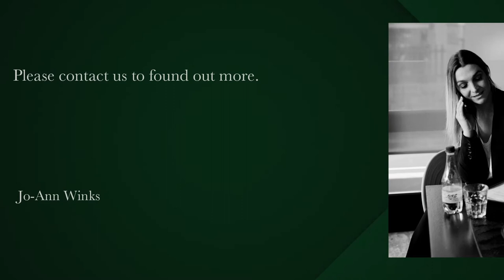2 bedroom apartment to rent in Sea Point | Pam Golding Properties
Rare opportunity to own a 2 bedroomed (main en suite) apartment with excellent sea views. Reception areas leading to enclosed balcony. Secure basement parking.